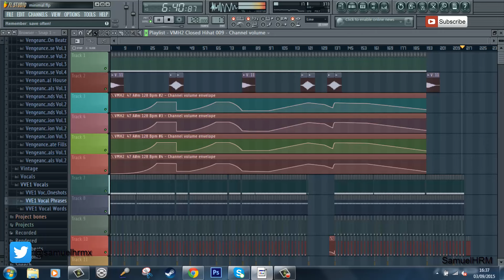Techno/Minimal #1 (FL Studio)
New Sounds...   SamuelHRM - What Better (Original Mix)